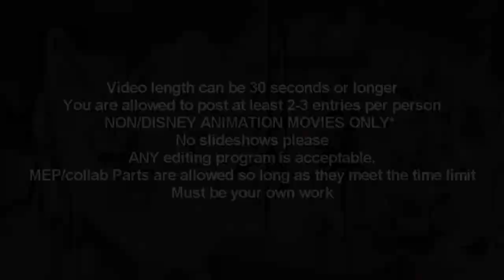DisneyKidsStudios AUDITIONS OPEN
A new MEP group I'm starting! :) I had this idea for a LOOOOOOONG time and finally got the video done! XD
Everything you need to know is at the original video! I just thought it'd be better to post it here where I know more people. :)
POST EVERYTHING TO THAT VIDEO!